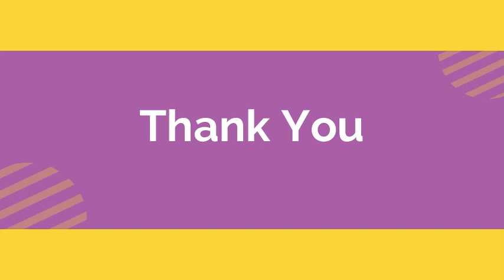EVS MY BODY Sense Organs